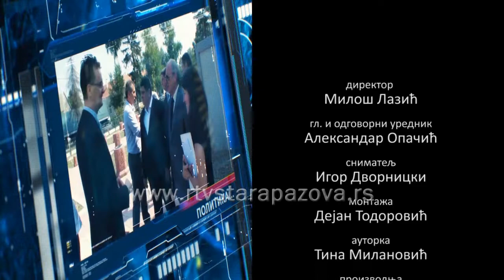Komentar Milovan Drecun